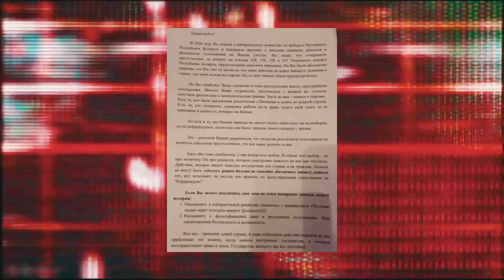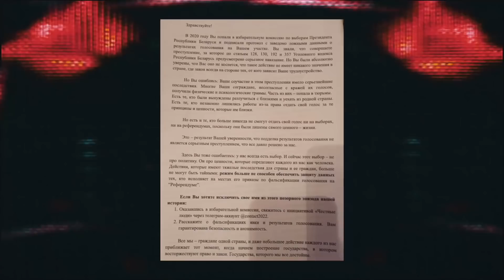Кринж недели: Двойник Латушко, проституция-Конституция, песня про Лукашенко и частушки ябатек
Кринж недели №13 на Еврорадио! Это спецвыпуск к референдуму Лукашенко, где вас ждёт самый лютый креатив от колхозных идеологов! Например: безумные частушки, фейковый Латушко-алкоголик, гигантская Конституция, флешбеки из 2010-го и боевые обращения членов участковых комиссий

Таймкоды:
0:00 Спецвыпуск к референдуму
0:46 Фейковый Павел Латушко в багажнике
1:21 Проституция-Конституция и другие частушки в рекламе референдума
2:37 Гигантская Конституция на встрече активисток-ябатек
3:15 Назад в 2010-й: песня «Саня останется с нами»
4:14 Режим Лукашенко боится любой мелочи
4:50 Обращение «бесстрашных» людей, которые будут считать голоса 27 февраля

В шоу «Кринж недели» мы собираем и опровергаем самую махровую пропаганду белорусских чиновников и провластных журналистов. Не обходим вниманием и прокремлёвских пропагандистов.

Вы можете поддержать Еврорадио по ссылкам ниже!